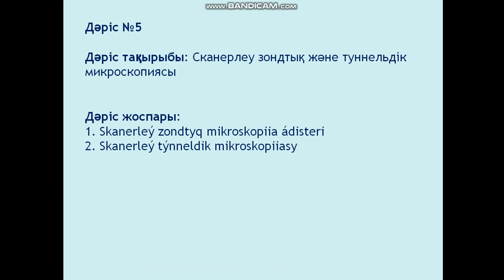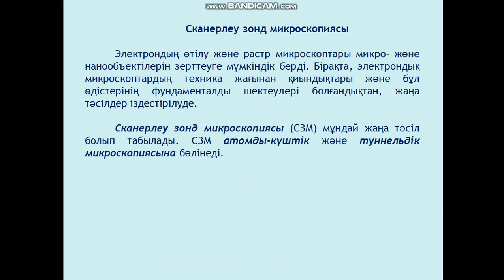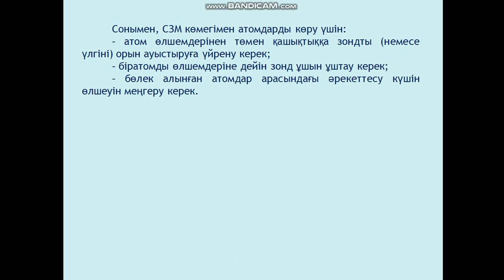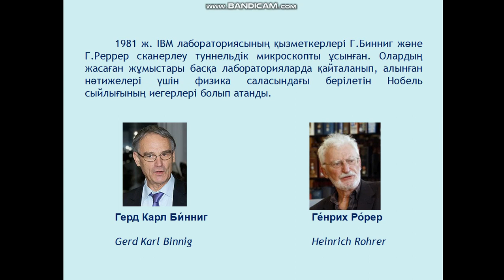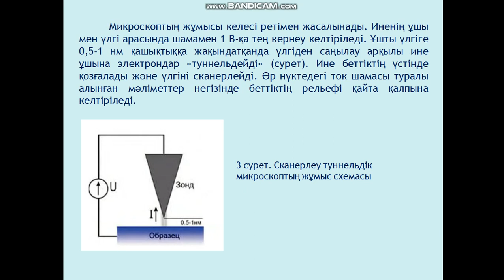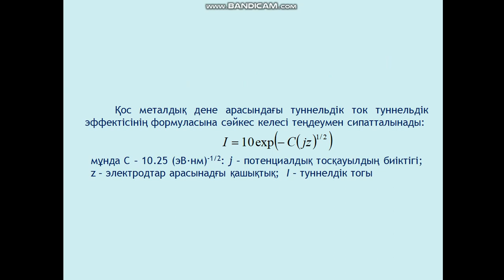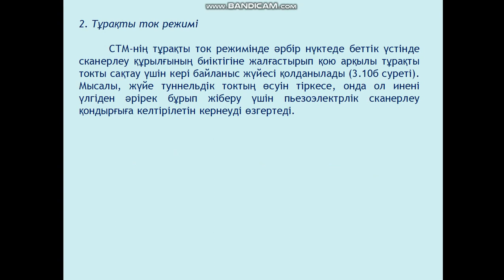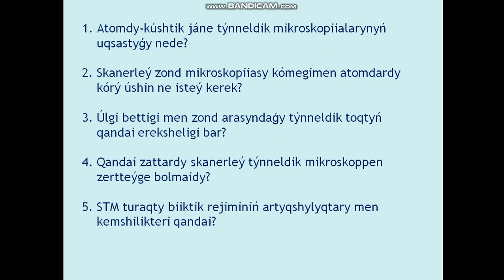Jubaev AQ Nanotehnologiiaga kirispe 5 leksiia